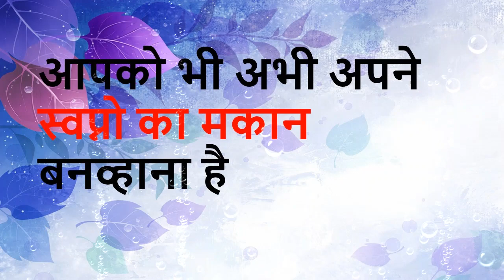house design @sghousedesigner736 || home design || home elevation || ghar ka naksha || exterior map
house design  @SG House Designer   || home design || home elevation || ghar ka naksha || exterior map

Small Space Home Design,
Chote ghar ka naksha,
Small Space House Map,
Low space ghar ka design,